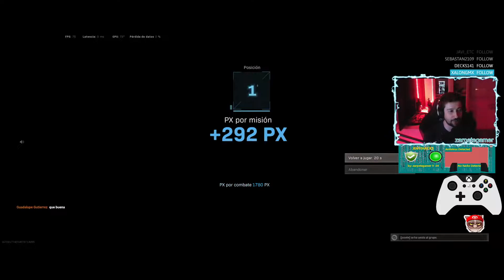GANAMOS CONTRA DOS EQUIPOS DE HACKERS SE HIZO JUSTICIA!!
Señores hoy en el directo vimos que warzone esta llenito de hackers, nos encontramos a dos patrullas de hackers y después de que nos mataran varias veces al final la suerte nos beneficio y conseguimos ganar una partida imposible.
Puedes ver el directo de hoy en el directo.